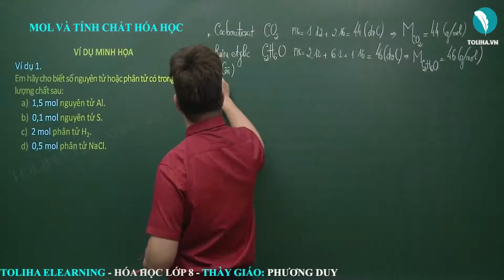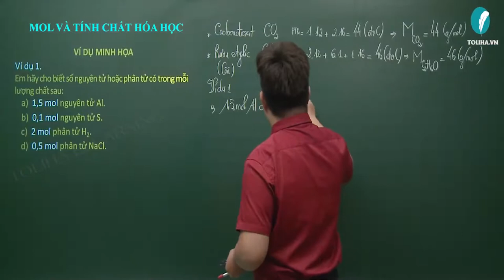Mol - Mol và Tính Chất Hóa Học - Hóa Học 8 ( Ví dụ)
MOL

Mol là lượng chất có chứa 〖6.10〗^23 nguyên tử hoặc phân tử chất đó.
Con số 6.10^23 gọi là số Avogađro, kí hiệu N.

Mol
Mol và Tính Chất Hóa Học